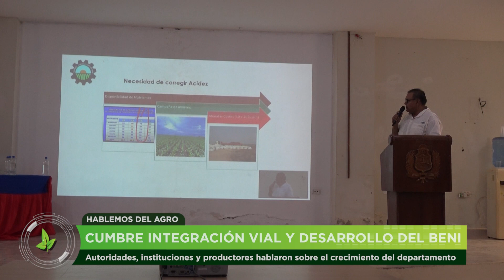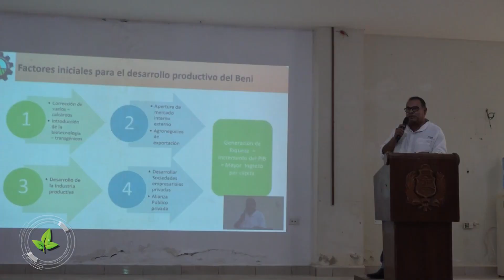SE REALIZÓ CUMBRE SOBRE LA INTEGRACIÓN VIAL DE LA REGIÓN ESTE DEL RÍO MAMORÉ EN EL BENI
En ambientes de la Universidad Autónoma del Beni se realizó la cumbre “INTEGRACIÓN VIAL DE LA REGIÓN ESTE DEL RÍO MAMORÉ: CONSTRUYENDO EL DESARROLLO PRODUCTIVO DEL BENI”. Evento que contó con la presencia de autoridades e instituciones de la región.